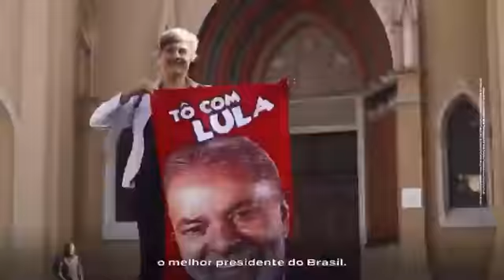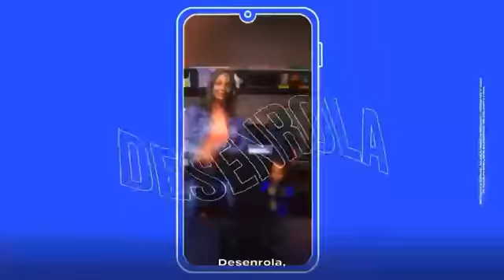FAZ O L FAZ O L E LULA2022 PRESIDENTE